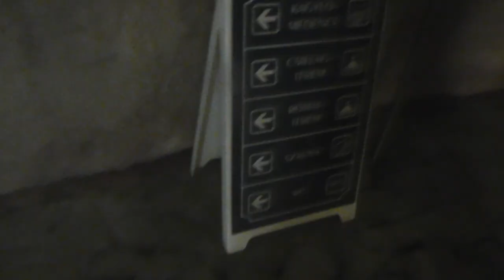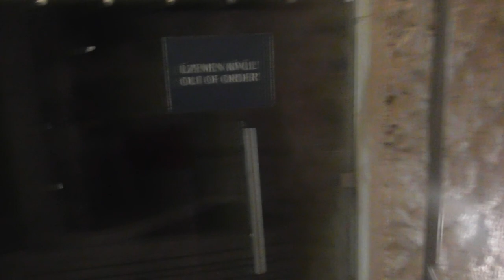2023.06.29 Miskolctalpolca Barlangfürdő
Bankszámla:
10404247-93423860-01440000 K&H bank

Ide is sikerült eljutni, sajnos a vízhatatlan kamera nem volt nálam, így csak pár perc videó készült a hagyományossal. A visszhang szoba nagyon ott van, tisztára mint egy középkategóriás horrorfilm :)